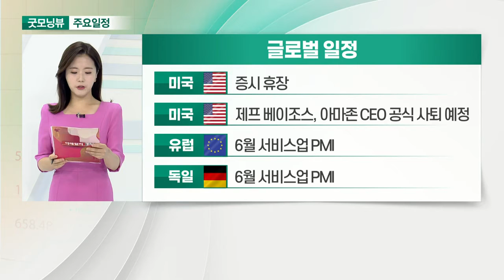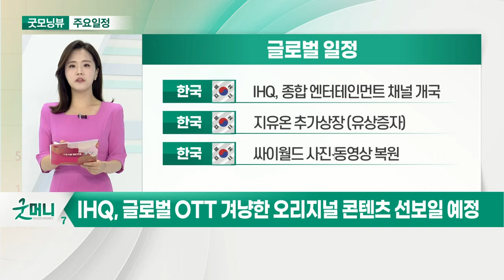베이조스, 아마존 CEO 사퇴… 앤디 제시 AWS 대표 후임_오늘장 글로벌 일정 (20210705)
미국 : 증시 휴장
미국 : 제프 베이조스, 아마존 CEO 공식 사퇴 예정
유럽 : 6월 서비스업 PMI
독일 : 6월 서비스업 PMI

영국 : 6월 마킷 서비스업 PMI
중국 : 6월 차이신 서비스업 PMI
중국 : 6월 차이신 종합 PMI
한국 : 6월 외환보유액

한국 : IHQ, 종합 엔터테인먼트 채널 개국
한국 : 지유온 추가상장 (유상증자)
한국 : 싸이월드 사진‧동영상 복원